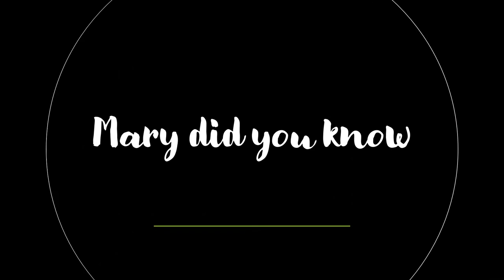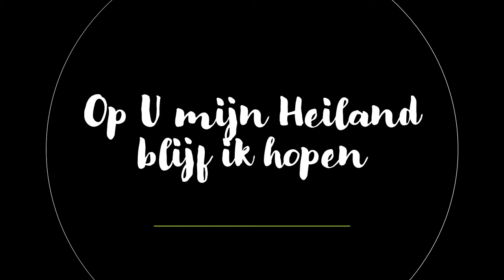Kerst Sing-in 2020